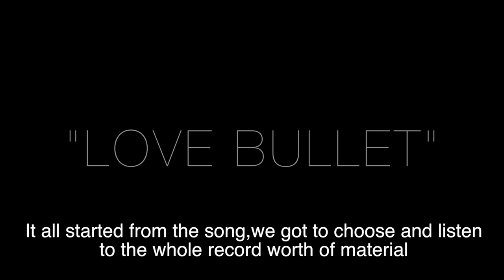Timo Lassy - Love Bullet (Director's Commentary)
Official music video for 'Love Bullet' by Timo Lassy